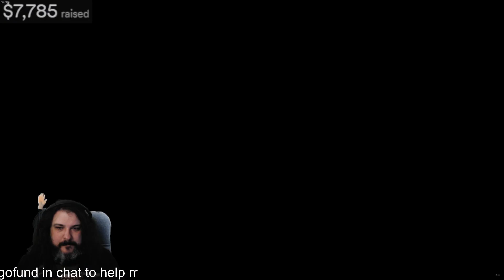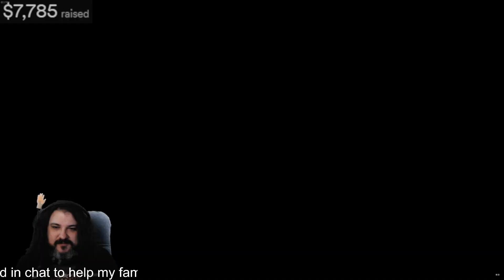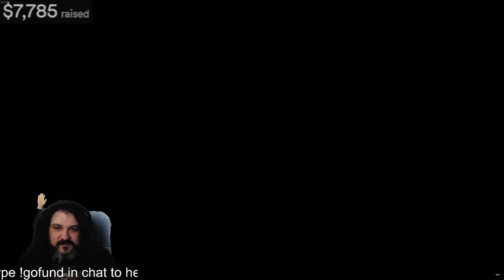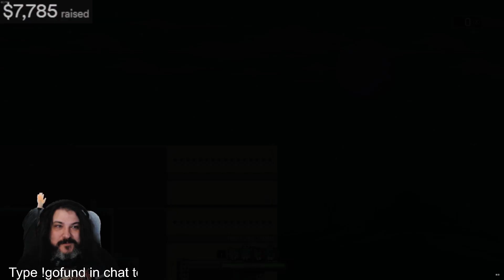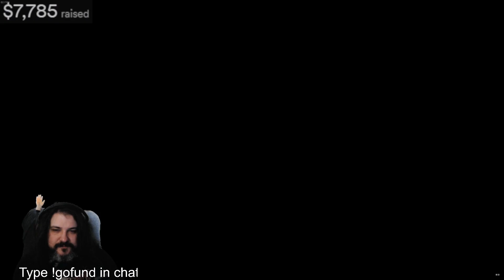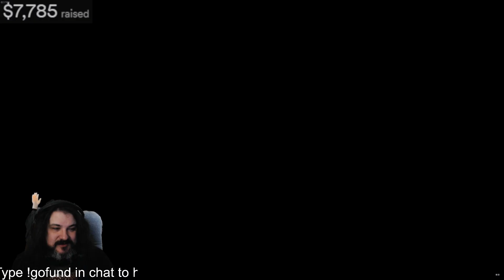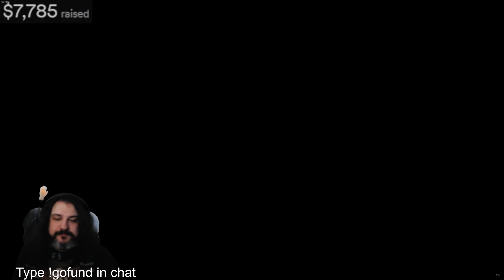Risk of Rain Returns 20 - Secret Final Challenge!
Chris loves Risk of Rain! So they made more of it for him! Now he plays it for you! A LOT!